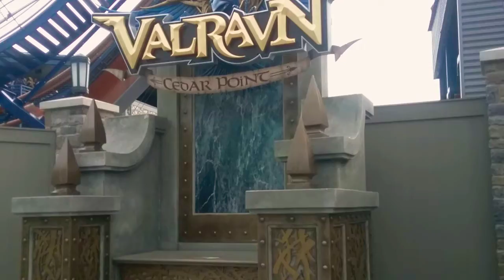Valravn Off-Ride Footage Cedar Point 2019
I really hope you enjoyed this!!!
You may use the footage if you would like to.  I don't mind.